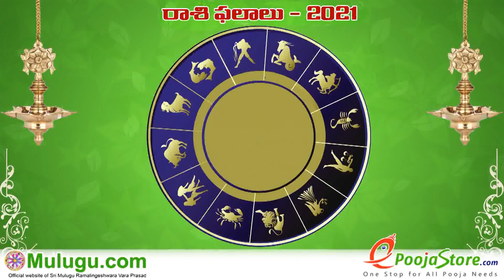Mithuna Rasi (Gemini Horoscope) మిధున రాశి - November 28th - December 04th Vaara Phalalu 2021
Mithuna Rasi (Gemini Horoscope) మిధున రాశి - November 28th - December 04th Vaara Phalalu 2021, Mithuna Rasi (Gemini Horoscope) మిధున రాశి, Weekly Rasi Phalalu 2021 , శ్రీ ములుగు రామలింగేశ్వర వర ప్రసాదు సిద్దాంతి , Sri Mulugu Ramalingeswara Vara Prasadu Siddanthi